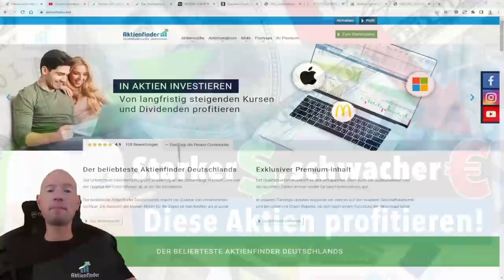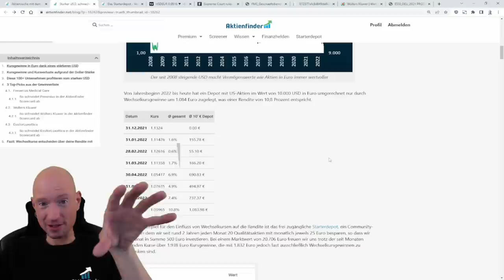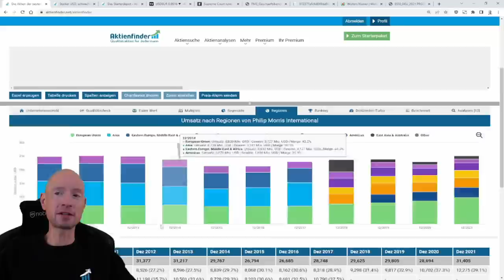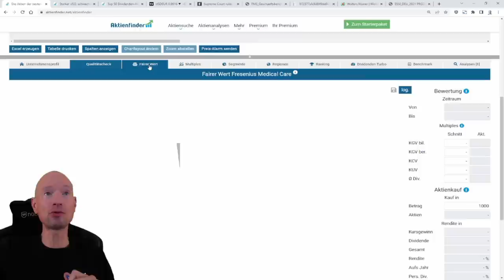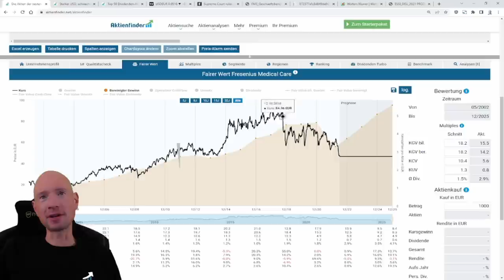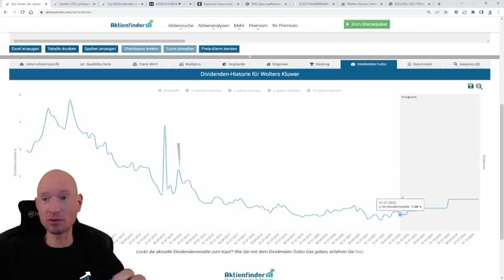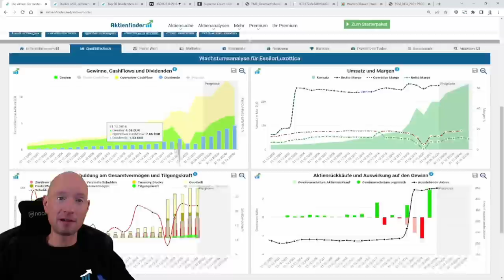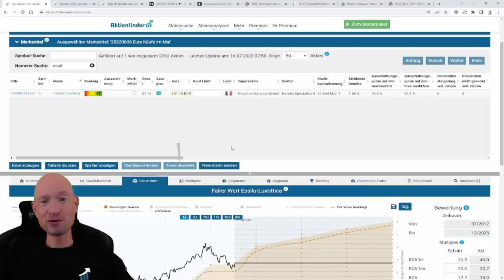Starker Dollar, schwacher Euro – Diese Aktien profitieren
0:00 Was macht der Dollar?
2:00 Der USD als Rendite-Turbo
8:15 Der USD als Rendite-Killer
12:40 USD Profiteur 1
24:00 USD Profiteur 2
29:00 USD Profiteur 3